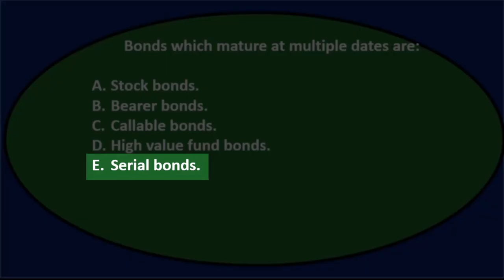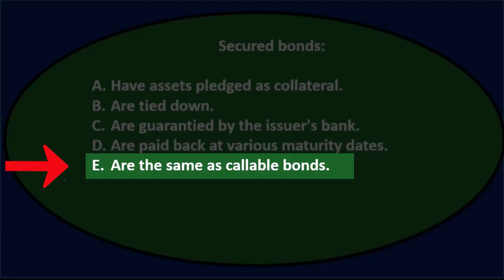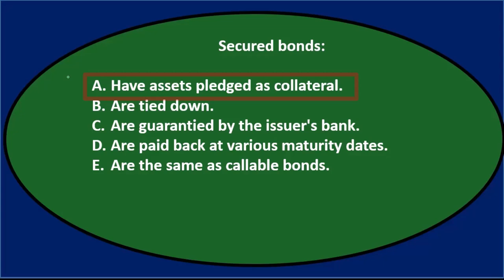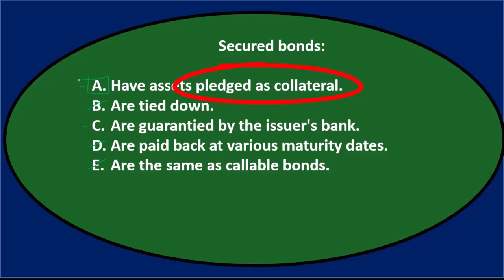Pregunta de opción múltiple: pasivos a largo plazo 20 Contabilidad financiera